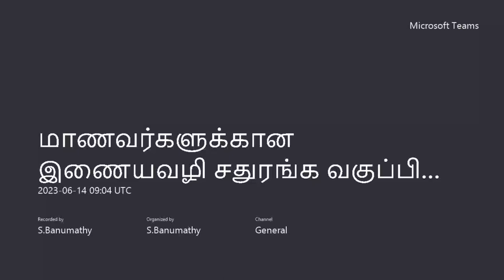நமது பயிற்சி மைய மாணவர்கள் எதிர் சர்வதேச வீரர்கள்